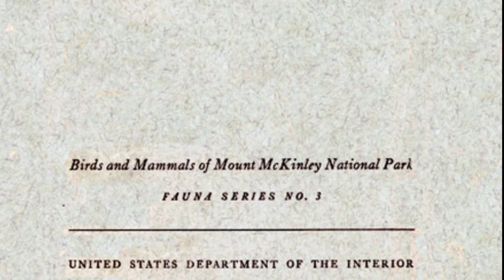What WOLVES Taught Us About FOOD CHAINS